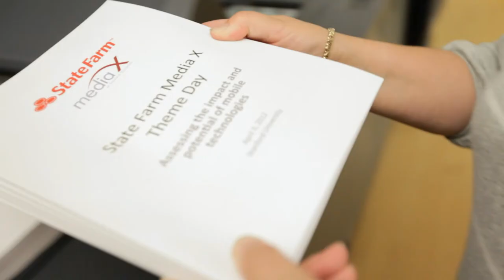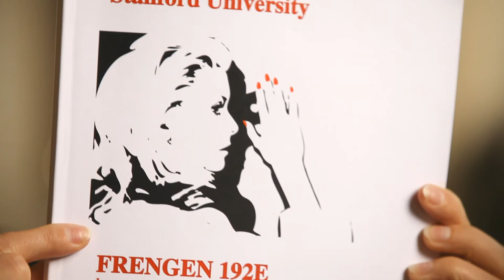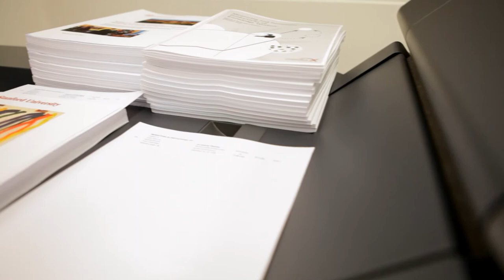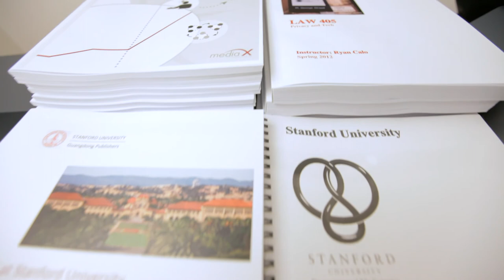SIPX: A new tool for easy copyright clearance